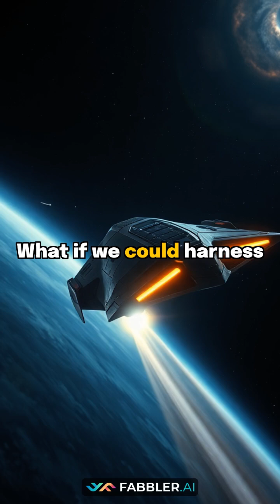Dark Matter's Hidden Power: Space Travel Breakthrough?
Did you know 85% of our universe is an invisible force? Dark matter and energy hold the cosmos together, but what if they could also propel us to distant stars? ✨

In this video, we dive into the incredible new scientific discoveries that are finally decoding the mysterious connection between dark matter and space exploration. Scientists are mapping invisible cosmic highways that could revolutionize how we travel through the universe!

Here's what you'll discover:
*   **The Invisible Universe:** How dark matter and energy shape everything, even though we can't see them.
*   **Cosmic Gravitational Webs:** How dark matter directs gases and energy, influencing star formation and entire solar systems.
*   **Magnetic Field Breakthrough:** The shocking discovery of dark matter's influence on planetary magnetic fields, creating potential pathways for interstellar travel.
*   **The Future of Space Travel:** How this understanding could unlock new propulsion methods, more efficient deep space missions, and even resource discovery beyond our solar system.

Join us to explore the hidden power of dark matter and imagine a future where the impossible becomes possible!